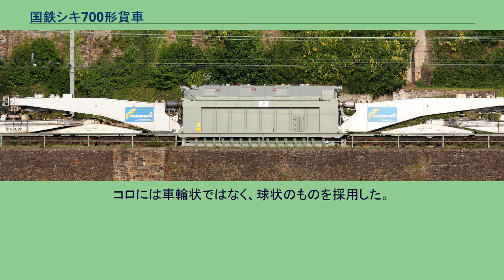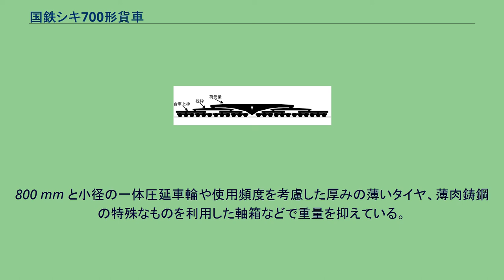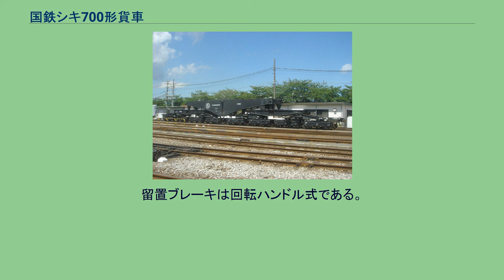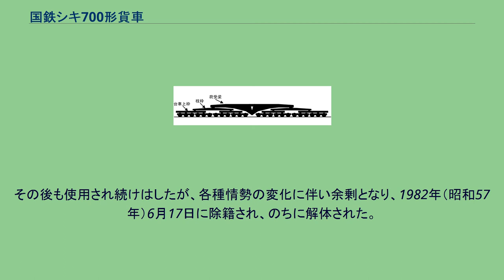国鉄シキ700形貨車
国鉄シキ700形貨車（こくてつシキ700かたかしゃ）は、1961年（昭和36年）に製作された、日本国有鉄道の大物車である。
超大型変圧器を輸送するための貨車である。
日立製作所笠戸工場（山口県下松市）で1961年（昭和36年）10月13日に1両のみ製造された。
日立製作所が自社製品輸送目的で所有していたため、私有貨車である。
同社内では「280 t 積シキ-700号」などの呼称があった。
車籍は国鉄に移されていた。
最大積載重量は280 t で、実際に280 t の変圧器の輸送に用いられた。
280 t の荷重は狭軌鉄道史上世界最大の貨車として知られている。
車体の種類は大物車の積載方法による分類からは、吊り掛け式やシュナーベル（ドイツ語：Schnabel）式車、シュナーベル車（英語版）などと呼ばれる。
国鉄の形態分類では B形になる。
外形は前後対称（側面から見ると左右対称）の形状となっている。
台車の配置は軸配置で言うと、車体端側から車体中央までで4軸台車が2台、車体中央側に3軸台車が2台となる。
車両全体の車軸総数は28軸である。
同じ軸数の台車は2台一組で台車心皿（しんざら）を介して台車上枠で連結される。
4軸台車の台車上枠と三軸台車の台車上枠の間は大型のまくら枠で連結される。
まくら枠上には積荷を積載する荷受梁（にうけばり）が載せられている。
車体の各部構造は鋼板を溶接したガーダー構造で、軽量化のため4組の台車上枠は中梁のみの構造とた。
全体の軽量化と強度確保のため高張力鋼を用い、補強板は外部に露出させて設けた。
外部塗色は黒色である。
空車時の全長は 38,490 mm、積車時は最大で 47,840 mmに達する。
自重は 111.4 t、荷重は 280 t である。
これらの諸元はいずれも国鉄の営業用貨車では最大のものである。
最高速度は、空車で 65 km/h、積車で 45 km/hである。
車体は積荷の積載前に、荷受梁の中央部分で前後方向に完全に二分割され、間に積荷を挟み込める様に十分な距離を離される。
荷受梁の積荷に接する部分と積荷の荷受梁に接する部分の各々の下部にはヒンジが設けられており、巨大なピンを差し込んで連結する。
積荷上部は積荷自体が自重で沈み込む力により、荷受梁上部の圧着座に固定される。
この様にして、前後に分割された車体に一体化された積荷は、車両構造の一部と化する。
荷下ろし後は圧着座同士が接触する様に車体のヒンジを介して、先に分割された前後の部分を連結し、車体を元の状態に戻す。
荷受梁とまくら枠の間には特殊な工夫が施されている。
車体重量の増大と、曲線通過時に二つの荷受梁に挟まれた積荷が線路内側に張り出す偏倚（へんい）を抑えることが目的である。
これらは車長の増大が原因となる。
荷受梁の回転中心である心皿を、車体中央側に寄せ、荷重を負担する側受（がわうけ）を、より車体端側となる荷受梁の終端に設ける事で対処した。
ここで側受部はコロで曲線通過時に横方向の変位を許容する構造とした。
「移動側受方式」と呼ばれ、片方が側受を容易に動かせる様にコロになる。
コロには車輪状ではなく、球状のものを採用した。
大型（直径3インチ〈約7.62 cm〉）の「軸受鋼球」である。
これらの対応で、曲線区間の通過性能向上と各軸の負担重量均等化を図った。
移動側受方式はドイツで始められ、日本では先にシキ600形貨車で用いられている。
台車は、軽量化と強度のバランスを重視して設計され、本形式独特の特殊なボギー台車となった。
台車内で隣接する車輪の軸は、4軸台では2軸ずつ、3軸台車では3軸全部が釣合梁（つりあいばり、イコライザ）で直結され、一体化されている。
釣合梁の軸箱間には台車の側面に垂直に円筒状のオイルダンパが取り付けられた。
コイルバネと共に走行中の上下振動を吸収する。
800 mm と小径の一体圧延車輪や使用頻度を考慮した厚みの薄いタイヤ、薄肉鋳鋼の特殊なものを利用した軸箱などで重量を抑えている。
同様の理由から、軸箱装置を両側から支える「軸箱守」は持たない。
尚、中空車軸は当時、大物車では既に常識的存在となっていた。
ブレーキ装置は自動空気ブレーキである。
国鉄貨車で汎用的に装備された K三動弁と UC 形ブレーキシリンダを用いている。
従前の大物車同様に手動式の積空切替機構を付け、ブレーキシリンダピストンの有効面積を変化させて...